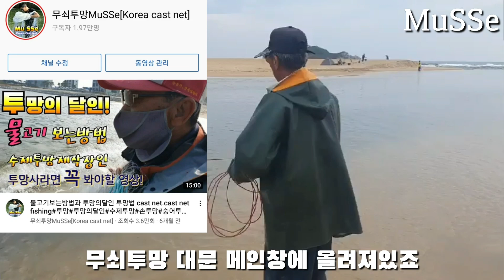누구나 즐길수있는 스포츠 투망! sports cast net .cast net fishing